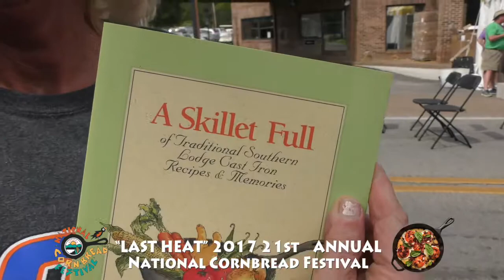National Cornbread Festival (Contest Footage Cookoff) 2017( Last Heat) with Winners Announcements!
Here is what you can see during a Cook Off at The National Cornbread Festival South Pittsburg, TN. This was the last heat in 2017! ENJOY and be sure to come see it live this year Last Weekend in April. April 28th & 29th, 2018